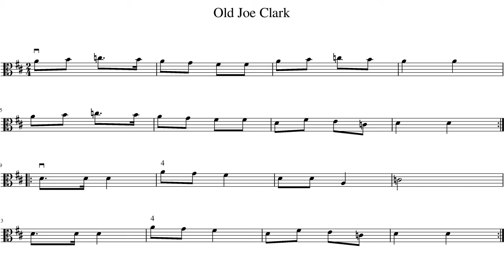Old Joe Clark, Viola